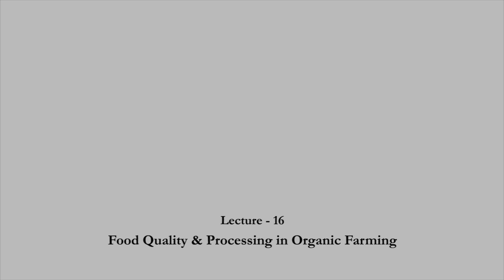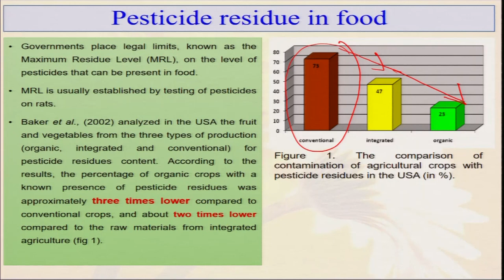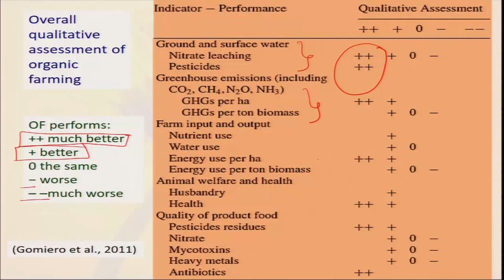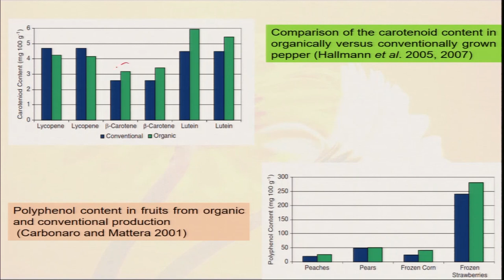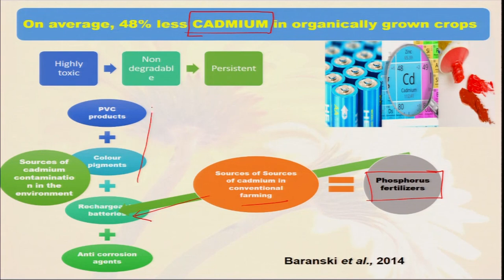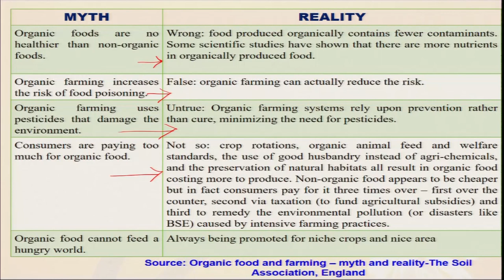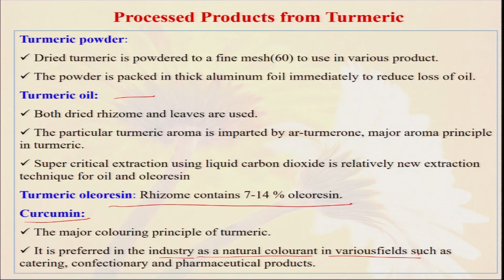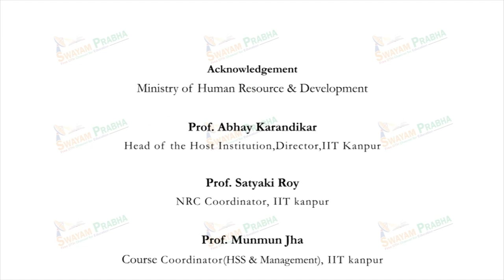Food quality & processing in organic farming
Course:Organic Farming
Subject:Humanities and Social Sciences | HSS